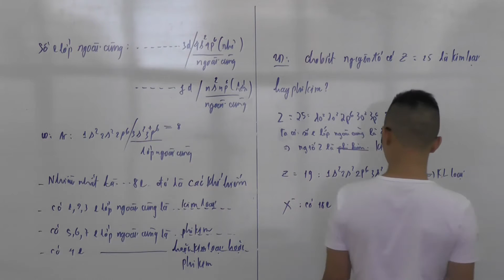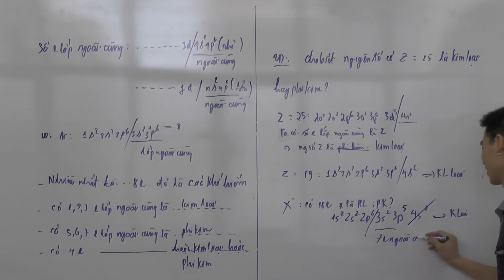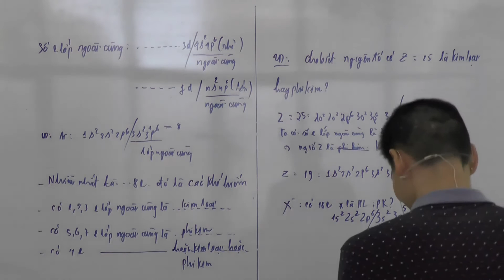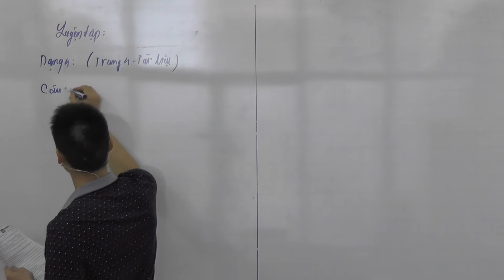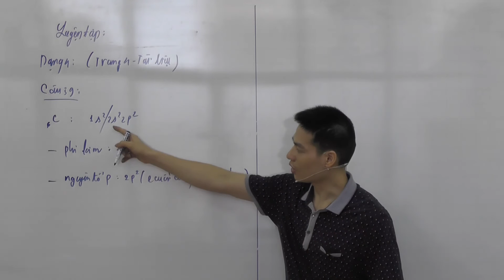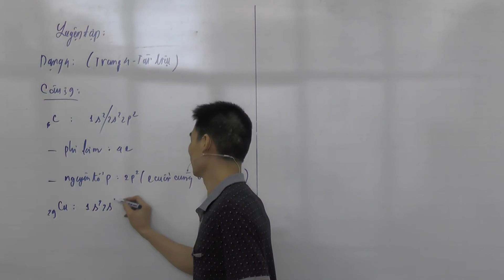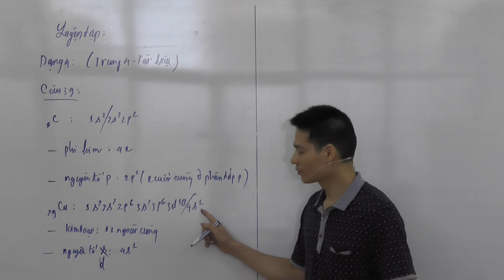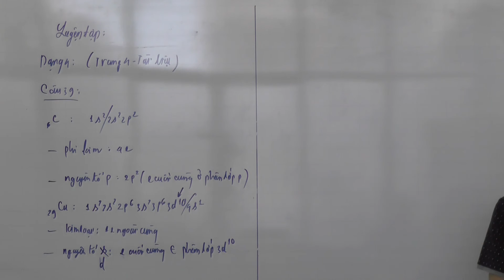đặc điểm cấu hình lớp ngoài cùng